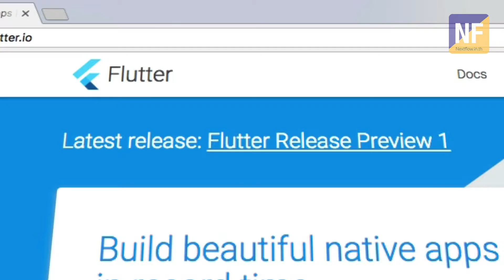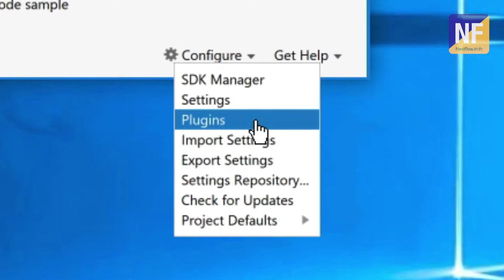Google Flutter EP.3 - วิธีติดตั้ง Android Studio เพื่อใช้ทำแอพ iOS และ Android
อุดหนุนคอร์สเริ่มต้นเรียนรู้สร้างแอพด้วย Google Flutter ตอนนี้คูปองลดราคาจาก 3,500 บาทเหลือ 299 บาทมีจำกัด ลองเข้ามาดูรายละเอียดกันก่อนได้ครับ

Flutter เป็นระบบพัฒนาแอพพลิเคชั่นแบบ Cross Platform ของ Google มาดูวิธีการลงโปรแกรม Android Studio เพื่อใช้ทำแอพ iOS และ Android ด้วย Flutter กัน